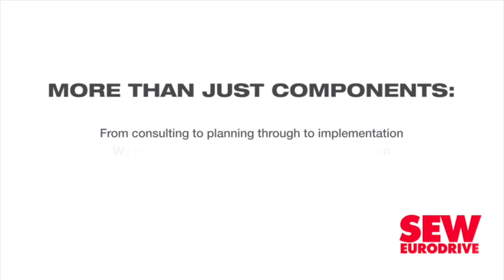Vukile reports good results as European portfolio helps offset South African challenges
JSE-listed Vukile Property Fund says it achieved a good set of operating results for the financial year ended March 31, adding that it is in a strong financial position.